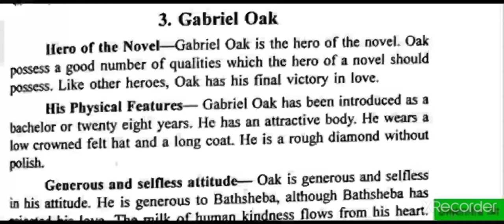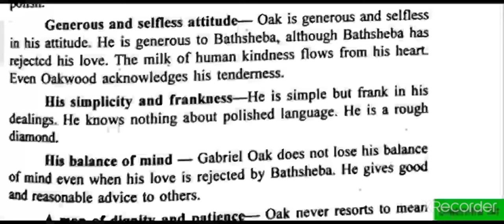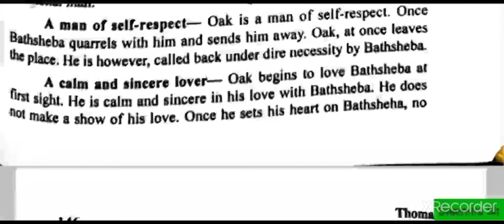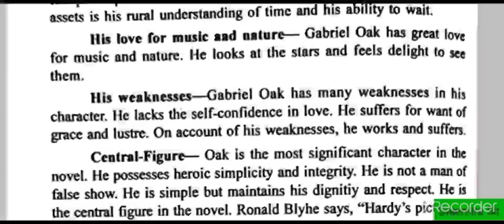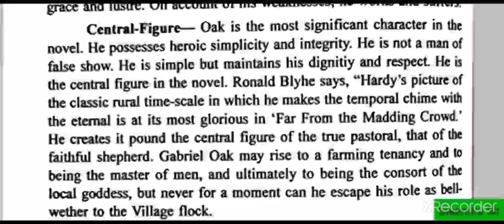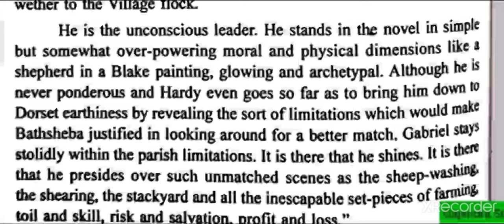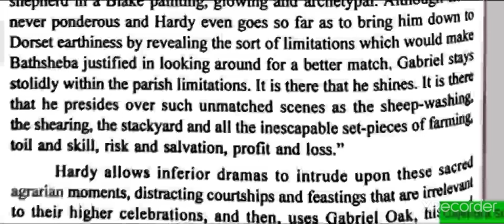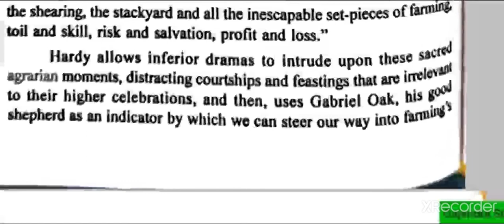Gabriel Oak Character Analysis by Gajendra Verma Sir in Hindi | Far From Madding Crowd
welcome friends other channel for English literature by🌟 Gajendra Verma Sir(assistant professor Government girls College Hanumangarh)

Our Casuarina Tree Easy Explanations and Analysis in Hindi by Gajendra Verma Sir for B.A. final year.👇👇👇

🌟 Other video _